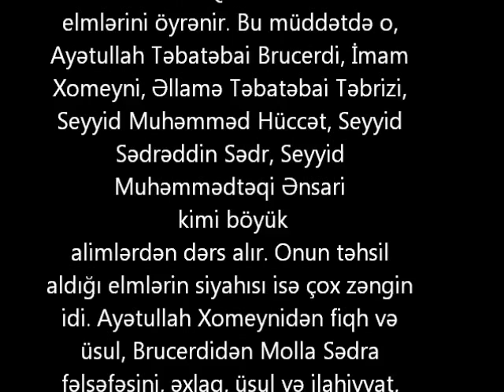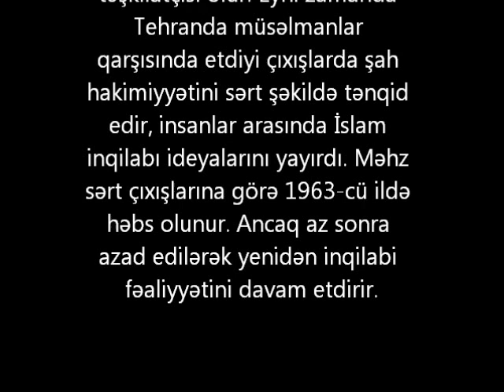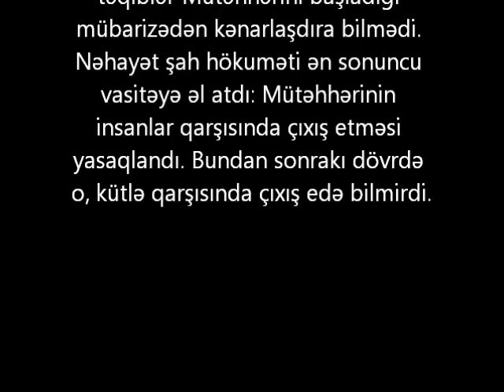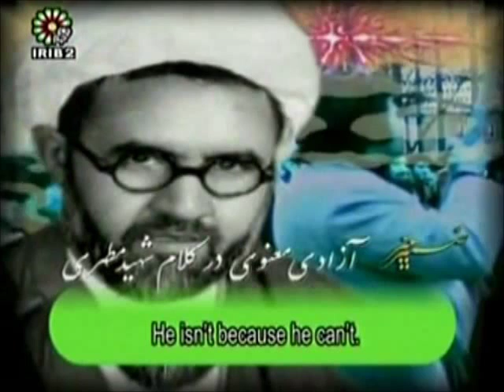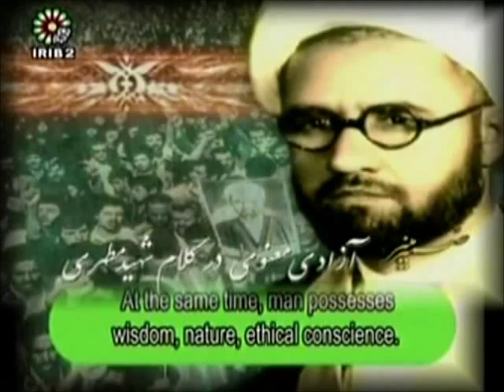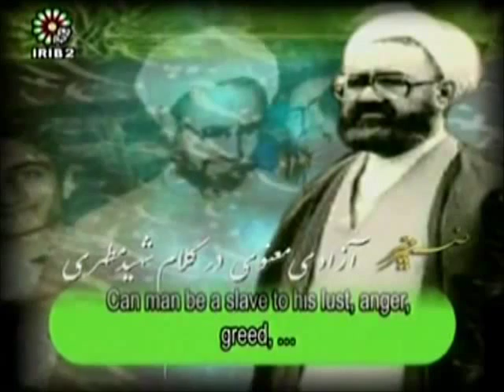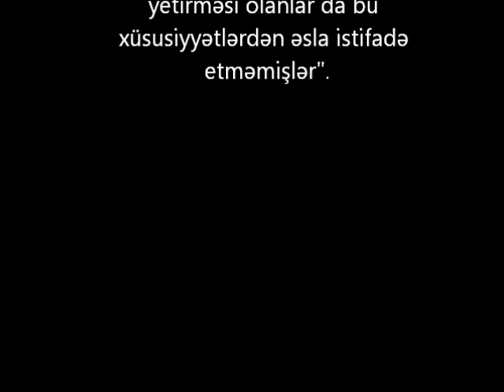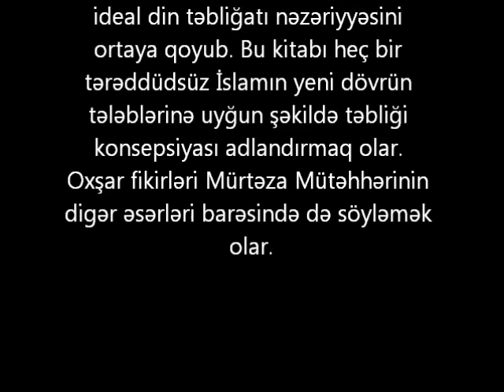"Ayətullah Şəhid Mürtəza Mütəhhəri" haqqında kiçik film